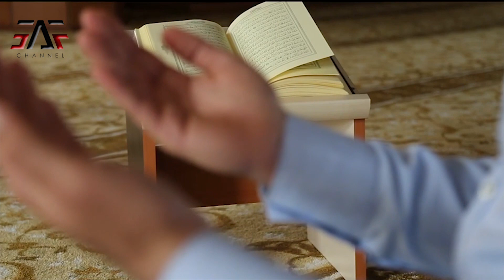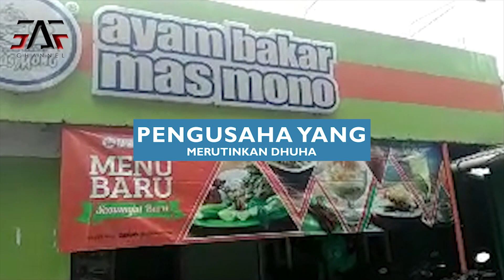INGIN REZEKI LAPANG ! JANGAN RAGU SOLAT DHUHA ! 4 Orang Ini Membuktikan Keajaiban Solat Dhuha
Sebagai seorang muslim, memang begitu banyak jenis shalat sunnah yang bisa kita laksanakan sebagai pelengkap shalat fardu. Sebut saja tahajjud, hajad, tarawih dan sebagainya. Di antara banyaknya ibadah sunnah tersebut, ada satu amalan yang sangat dianjurkan rasul pada hambanya yang ingin dilancarkan rezekinya. Amalan tersebut adalah shalat dhuha.